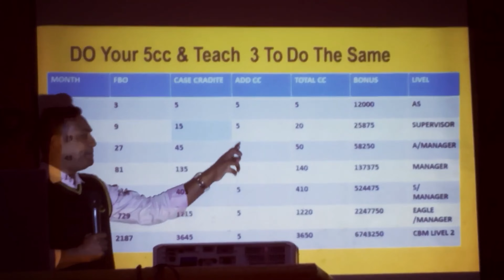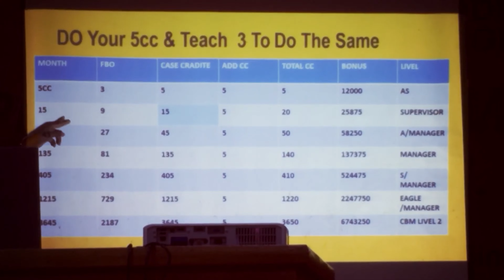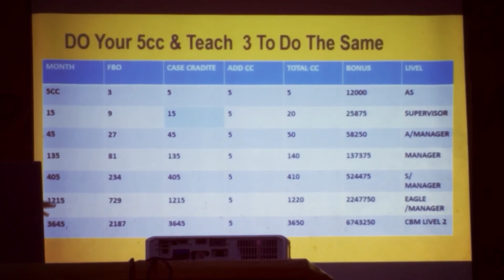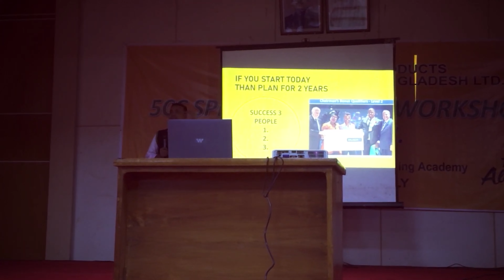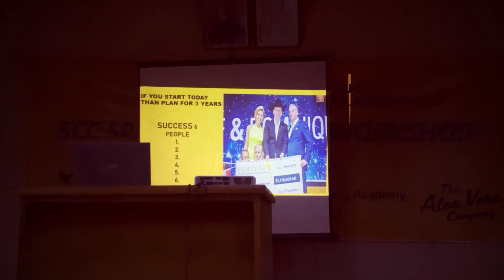Forever living 5 CC Training Program By Md Saidur Rahman Shamim and Celebration in Habiganj Part 5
Headquarters: Scottsdale, Arizona, United States
Founder: Rex Maughan
Founded: 1978, Tempe, Arizona, United States
Revenue: 1.6 billion USD (2018)
Number of employees: 4,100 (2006)
Subsidiaries: Forever Direct E.U. B.V., MORE